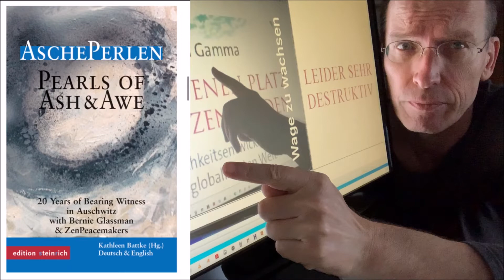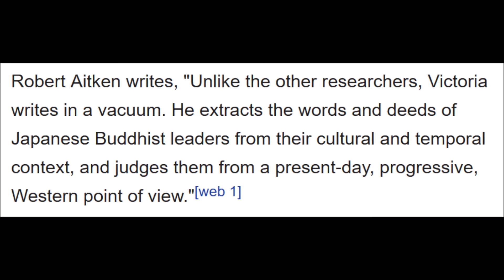369 Falsches Denken - falscher Zen (5) Die Buddhas seien Kinder ihrer Zeit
Buddhas bedeutet Erleuchtete, und Zen-Meister denken und handeln aus der Erleuchtung. Entsprechend denken und handeln sie nicht als Kinder ihrer Zeit. Sie haben ihre kulturellen und familiären Prägungen aufgelöst und empfangen ihre Informationen aus dem Jenseits, einem Bereich jenseits von Raum und Zeit. Das ist das Buddhaland und wer von dort empfängt, hat die Buddhanatur. Das ist grundlegend im Zen, und nicht etwa sich mit dem Atem zu identifizieren, wie es Anna Gamma im Gespräch mit Norbert Bischofberger in der Sternstunde Religion beim Schweizer Radio und Fernse-hen SRF behauptet. Ihre Irrlehre geht auf Rinzai, chinesisch Linji zurück, der dazu aufrief, Buddha zu töten.